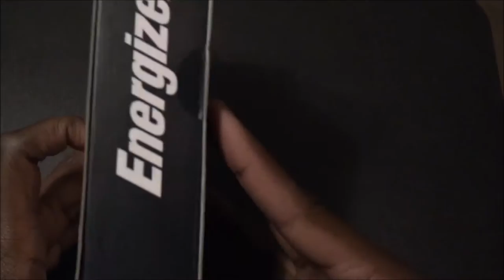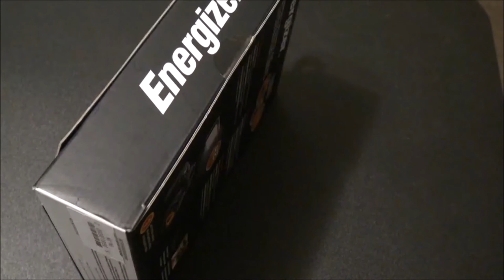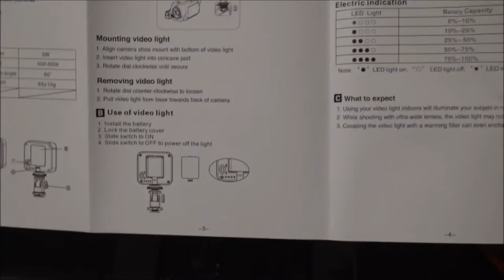Energizer - Digital Pro 42-Bulb LED Light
Unboxing- Energizer - Digital Pro 42-Bulb LED Light